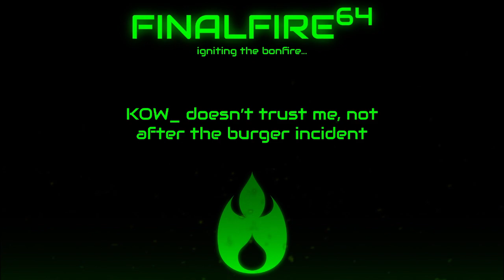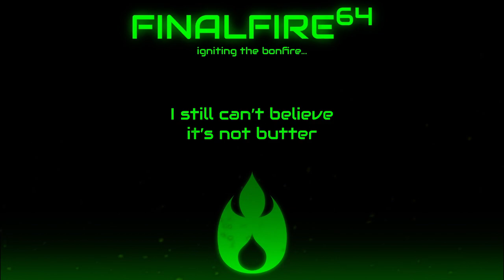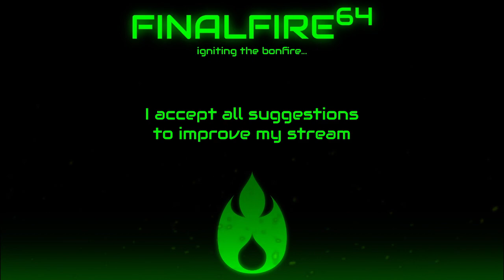A Hat in Time - To Cap Off the Week (1/2)